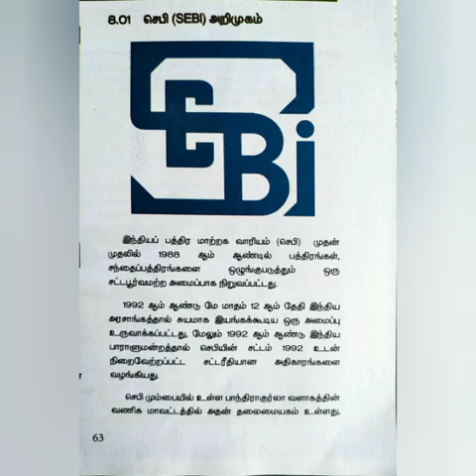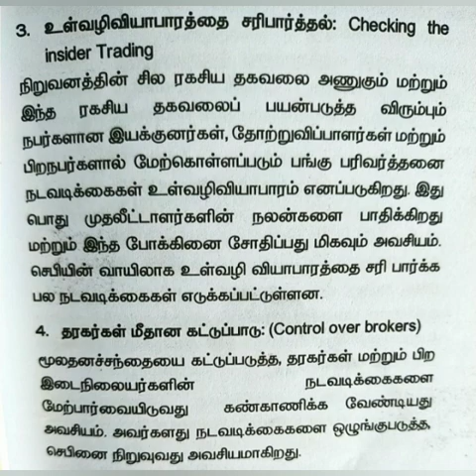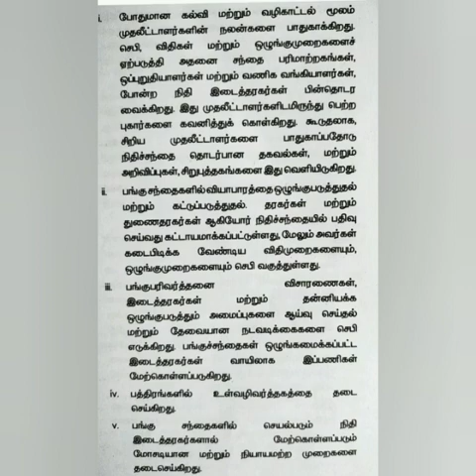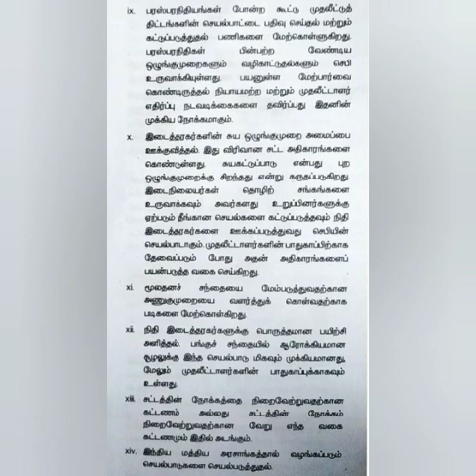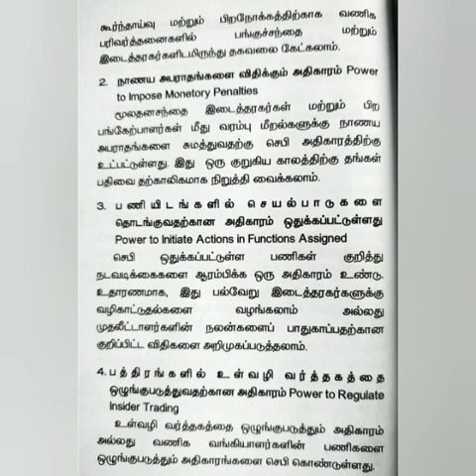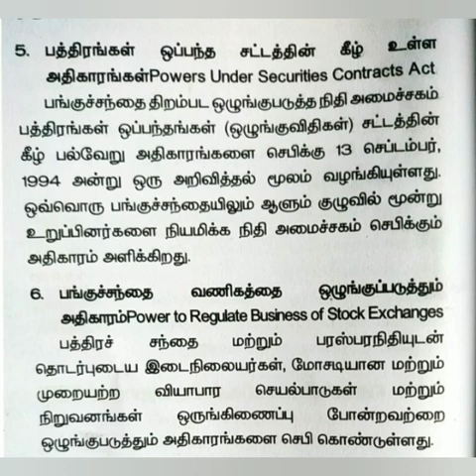12th Commerce/ பா8/ செபி/ Part 1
This video about 12th Commerce Lesson 8 SEBI Part 1